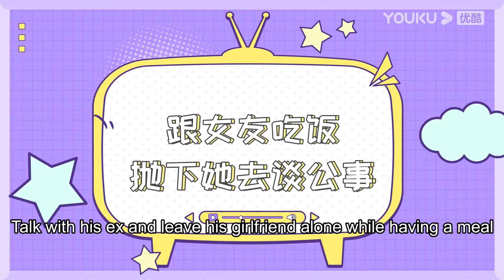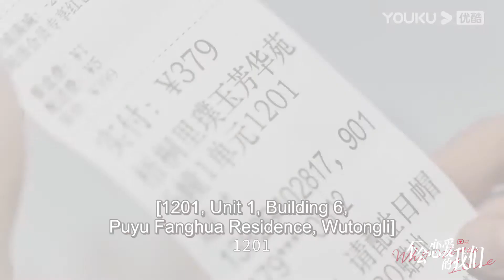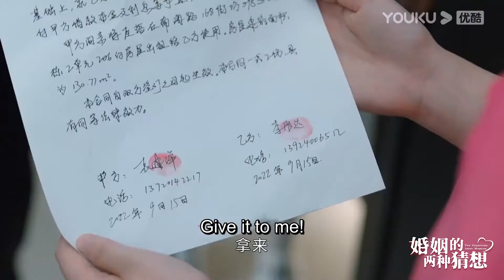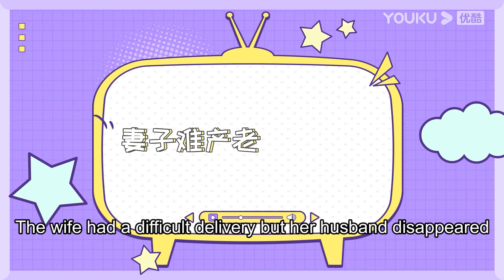【SPECIAL】生气大挑战，你能坚持到哪关？ | 优酷宠爱剧场 YOUKU ROMANCE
【不会恋爱的我们 Why Women Love】才干满满却无意继承家业的顾嘉心（王子异 饰）被母亲安排成为了赵江月（金晨 饰）的助手，两人在相处中慢慢走到一起并实现梦想。

集数：36集